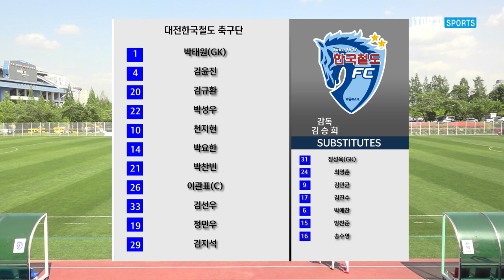H/Lㅣ[K3 League] 대전한국철도축구단 vs FC목포 - 10R - 2022.05.01